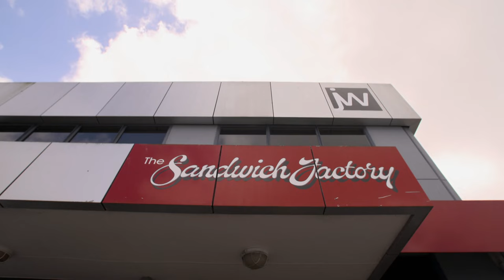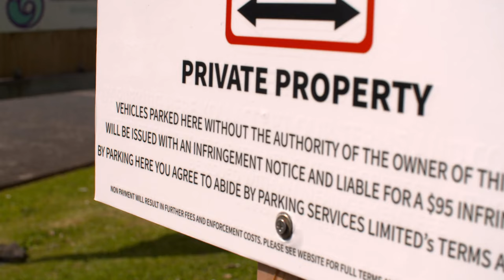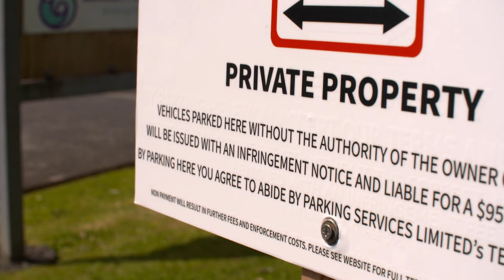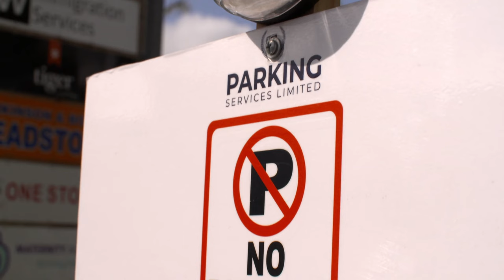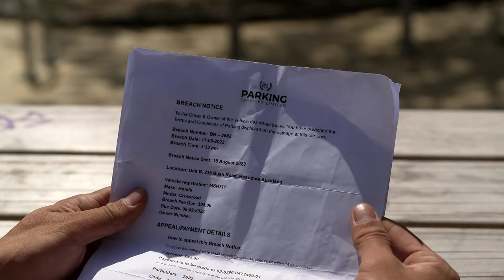How a quick drink stop saw man face $340 parking fee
As Auckland scaffolder Emerson discovered, Parking Services Ltd is enforcing breach fees for private parking spaces that ramp up rapidly.